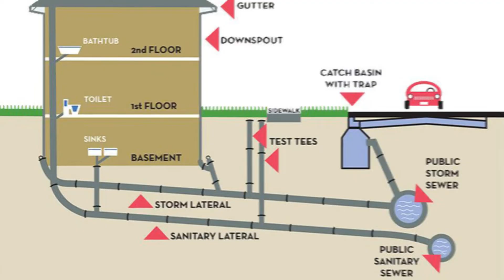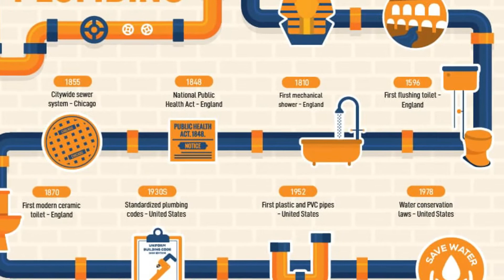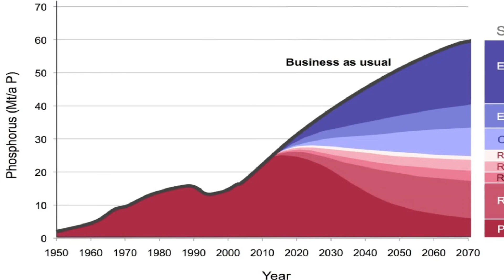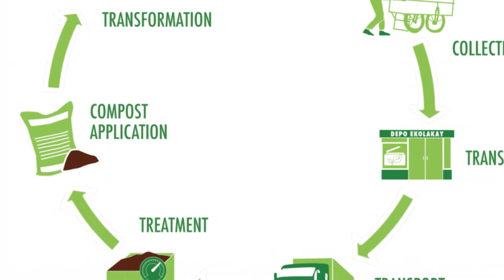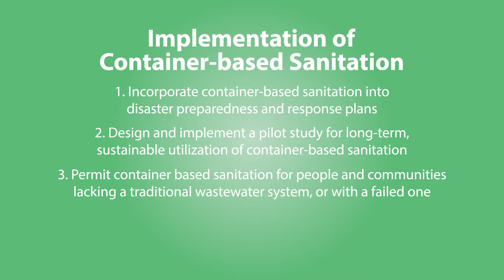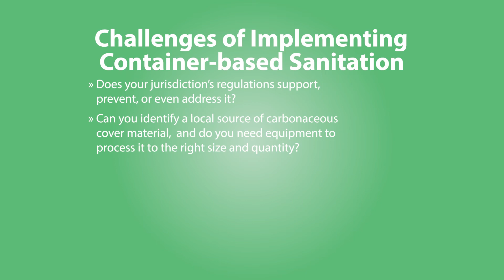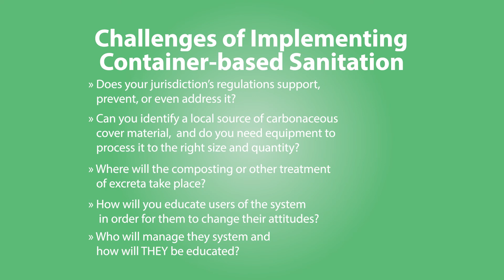Disasters, Finances, Nutrients, and Climate Change: A Case for Waterless Sanitation Systems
The practice of sewering (transporting with underground pipes) human excreta began in the mid-1800s and propelled the United States into the current wastewater paradigm. Water is the key element of wastewater conveyance, treatment, and disposal/reuse systems. Although this process has arguably improved quality of life, extending it to manage human excreta with water is becoming problematic due to water's increasing scarcity, mounting costs, contribution to greenhouse gas emissions, and deleterious environmental effects. In this video, Ryan Smith discusses his Master's thesis, "Disasters, Finances, Nutrients, and Climate Change: A Case for Waterless Sanitation Systems," which asks: To what extent would an alternative means of managing human excreta benefit homeland security?